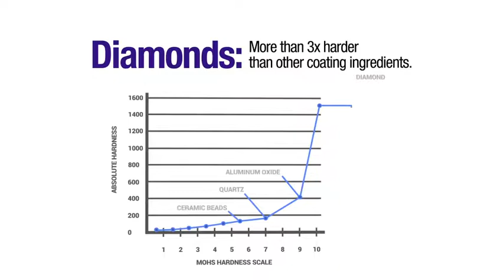Side-by-side Comparison of Design, Durability & Value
In this short video see a side-by-side comparison of Diamond 10 Technology performance against a leading competitor.